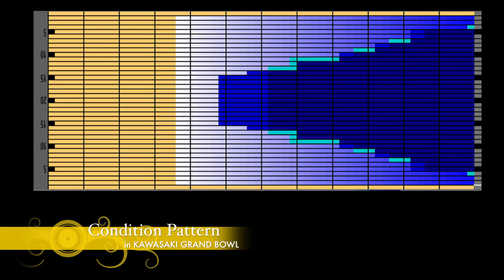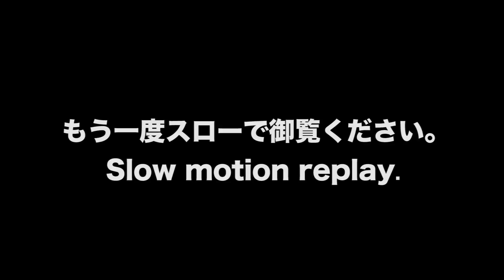山本 勲プロ軌道ビデオ（PRIMAL RAGE 5 YEAR ANNIVERSARY）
山本 勲プロによる軌道ビデオ第三百十五弾！
モーティブのプライマルレイジ ファイブイヤー アニバーサリーを取り上げました。